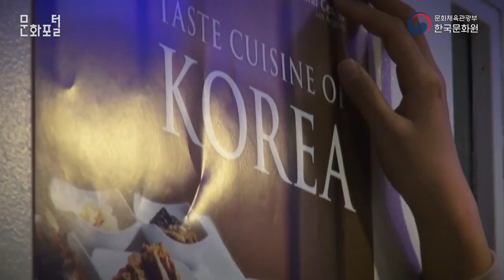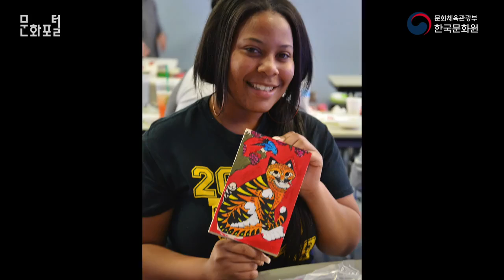[LA/해외문화PD] 코리안 페스티벌 Korean Festival at CSUSB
문화포털 문화PD 블로그▽

내레이션. 지난 4월 27일, LA한국문화원과 Cal State University San Bernardino의 한국학생회가 한국문화축제 행사를 개최하였습니다.

자막 . Korean Cultural Center Los Angeles and Cal State University San Bernadino Korean Culture Club had presented the Korean culture event.

내레이션. LA한국문화원은 민화 및 한지공예 워크샵, 한식 소개, 전통무용 공연 그리고 K-pop 댄스 등 다양한 프로그램을 제공하였습니다.

자막. The showcase incorporated Korean art workshop, Korean dance performance, and Korean food.

인터뷰.

질문. 프로그램에 대해 간략하게 설명해주세요.

답변. Angie Moon / Artist

안녕하세요, LA종이문화교육원 Angie Moon 원장입니다. San Bernadino University에 와서 한국의 우수한 한지 공예와 민화를 젊은 친구들에게 알려주러 왔습니다. 단순하지만 또 재밌게 칠할 수 있는 시간을 주고 싶고, 재미있는 시간 보내시기 바랍니다.

자막 . Hi, I’m Angid Moon, the director of Paper Culture Foundation in LA. I’m here to introduce Hanji(Korean paper) art and Folk painting to college students. It’s simple and entertaining at the same time and I hope they have a great time experiencing it.

인터뷰.

질문. 행사에 대해 간략하게 설명해주세요.

답변. Bomi Hwang / Professor Cal State University San Bernardino

안녕하세요, 저는 황보미입니다. CSUSB Korean Festival 2018은 올해로 4번째 행사입니다. (올해는) 특별히 한국문화원에서 지원해주시는 워크샵을 시작으로 해서 행사를 시작합니다. 아트 워크샵이 끝난 뒤에 저녁 리셉션이 시작되고 그 이후에 공연이 마련되어 있는데요. 티켓은 매진 되었구요.

자막. Hi, I’m Bomi Hwang. We are holding the 4 th Korean Festival in CSUSB this year. This year, we’re starting the festival with a workshop supported by the Korean Cultural Center. After the art workshop, we’re planning to have a reception in the evening, and a performance will be followed. Tickets are already sold out.

인터뷰.

질문. 이번 행사에 참여한 소감이 어떠신가요?

답변. Devaughn Pertersen Colleen / Visitor

I love it. this is a second time we have attended this program. Very well done. Very prepared.

자막 . 아주 좋았어요. 이번이 두 번째 참여하는 건데, 아주 훌륭합니다. 준비를 많이 하신 것 같아요.

인터뷰.

답변. Tara Baskerville / Visitor

It’s really good. I came for the last few years. I got to participate for some years. They involved a lot of the cultural aspects into it. so you get a lot of good learning experience.

자막 . 정말 좋았어요. 몇 년 전에 이곳에 와서, 이 프로그램에 몇 년째 참여하고 있는데요. 다양한 문화적 요소가 프로그램에 잘 녹아있어서 한국의 문화에 대해서 많이 배울 수 있을 것 같아요.